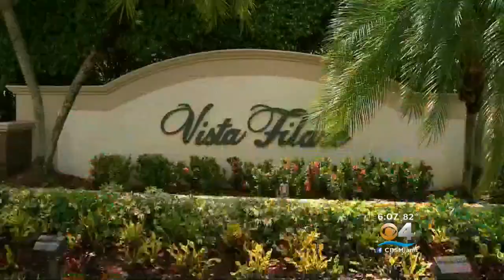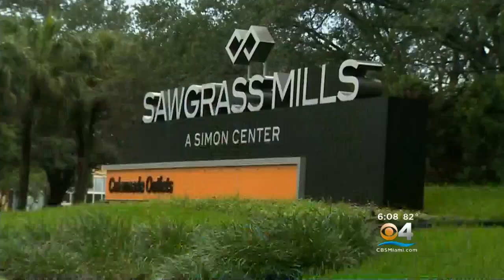Broward Still Soaked As Water Management Works To Drain 'Unprecedented' Rain